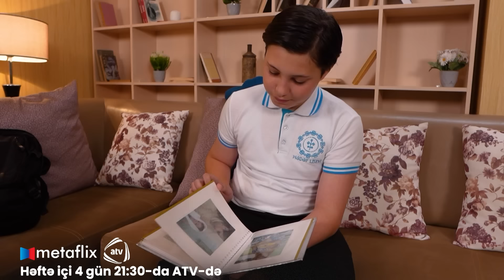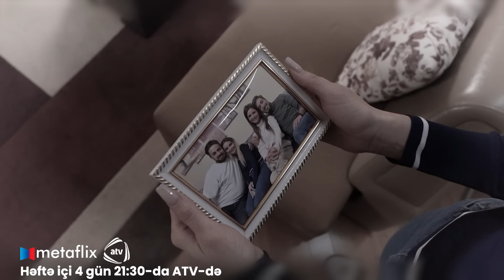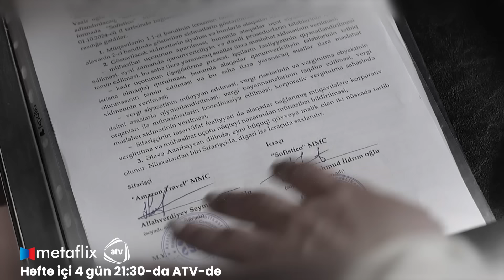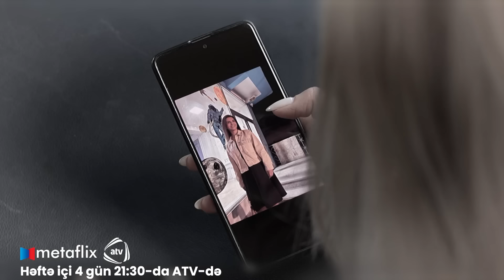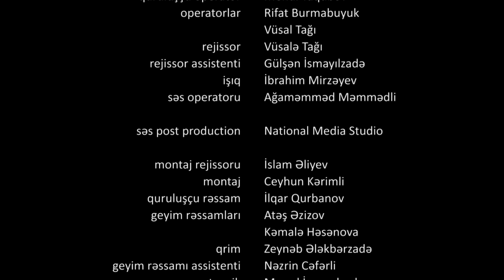Əlvida Xoşbəxtlik 40-ci Bölüm (Həftə içi 4 gün 21:30 ATV-də izliyə bilərsiz)